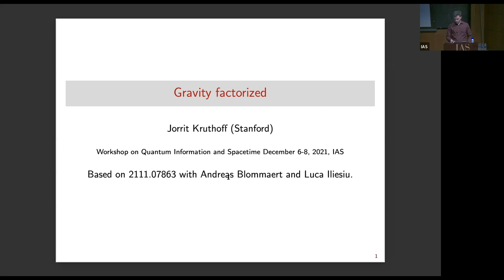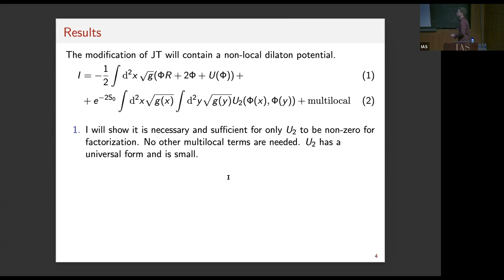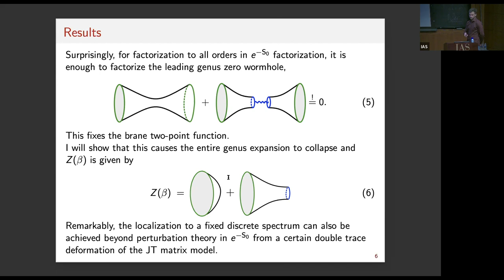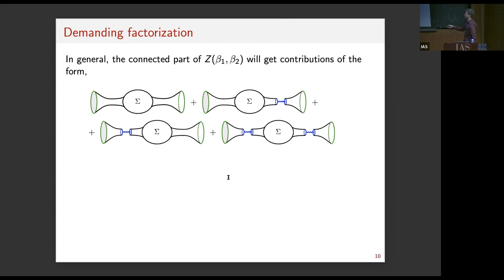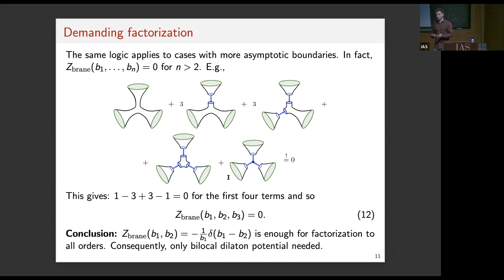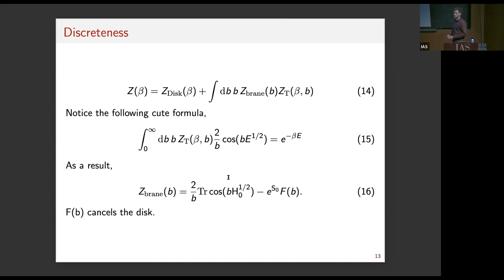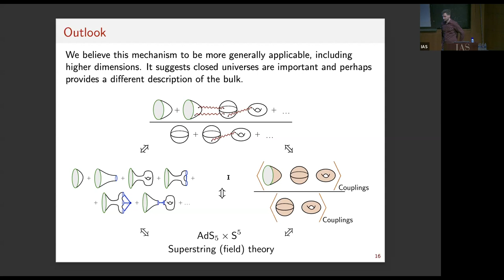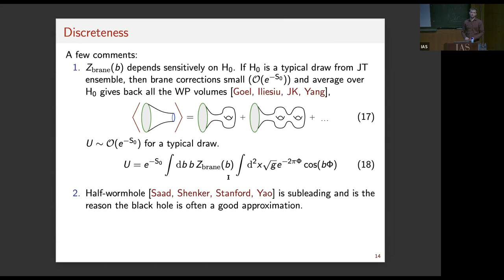Gravity Factorized - Jorrit Kruthoff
Workshop on Quantum Information and Spacetime

Topic: Gravity Factorized
Speaker: Jorrit Kruthoff
Date: December 7, 2021

In this talk I will discuss models of two-dimensional gravity that resolve the factorization puzzle and have a discrete spectrum, whilst retaining a semiclassical description. A novelty of these models is that they contain non-trivially correlated spacetime branes or, equivalently, nonlocal interactions in their action. Demanding factorization fixes almost all brane correlators, and the exact geometric expansion of the partition function collapses to only two terms: the black hole saddle and a subleading "half-wormhole" geometry, whose sum yields the desired discrete spectrum. Non-perturbatively, the correlated branes are a certain multitrace interaction and I will show how it results in a factorizing theory with discrete spectrum. I will end with a few comments on the relevance of wormholes and higher dimensions.